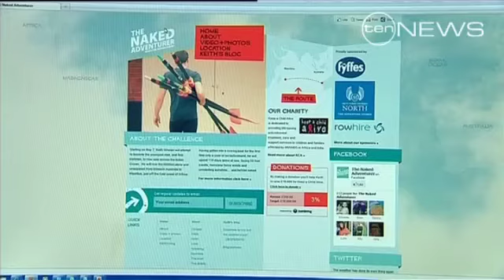Naked ambition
An Irishman calling himself The Naked Adventurer has been rescued off the WA coast while attempting a record Indian Ocean crossing.